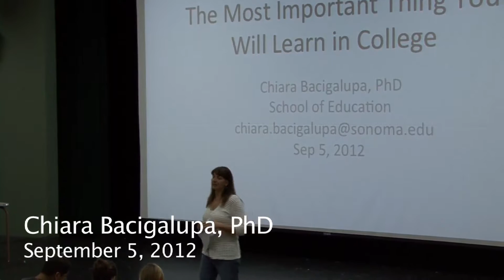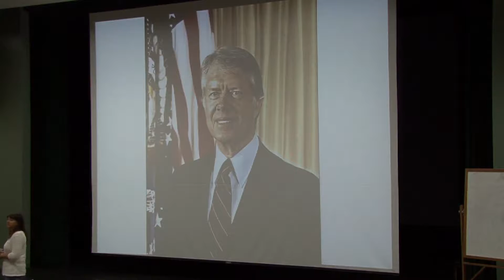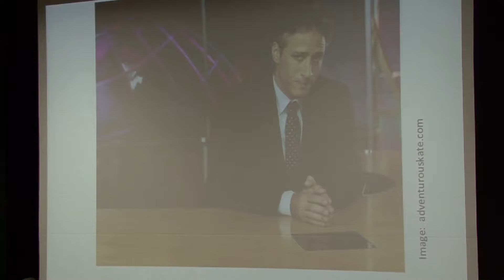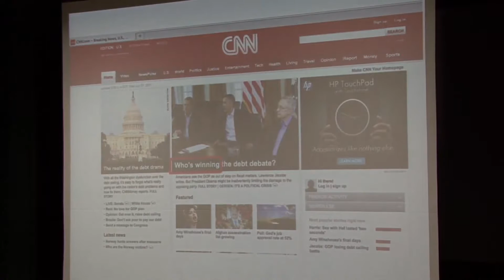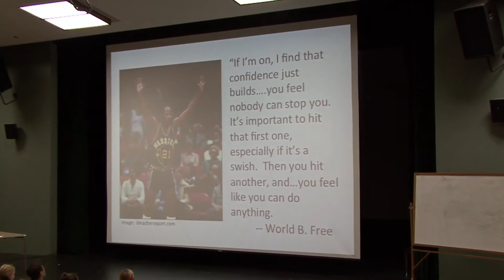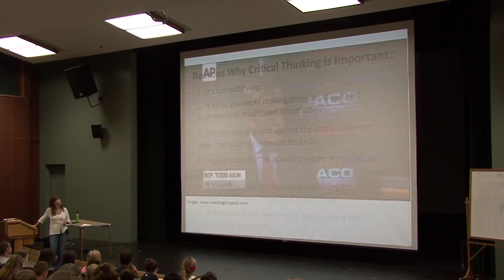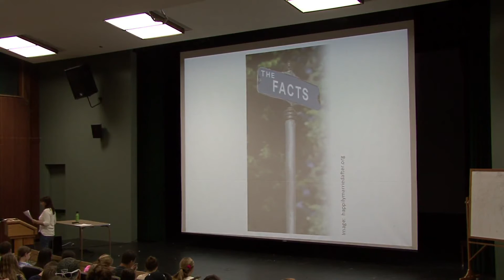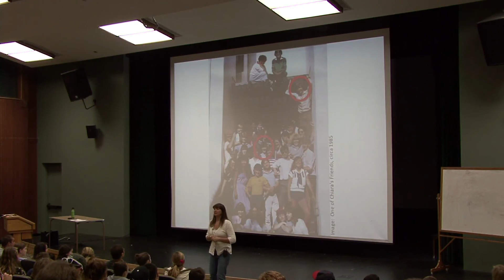Global and Identity - September 5, 2012 - Chiara Bacigalupa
Freshman Year Experience (UNIV150AB) is a yearlong course that fulfills two of the freshman General Education requirements: Critical Thinking (Area A3), and Comparative perspectives (Area C3, pending approval). The themes of the course are self-identity (Fall) and global identity (Spring). Students listen to weekly lectures; read essays and literature; and write, discuss, and make oral presentations on critical issues that college freshmen face as they become adults in today's world.